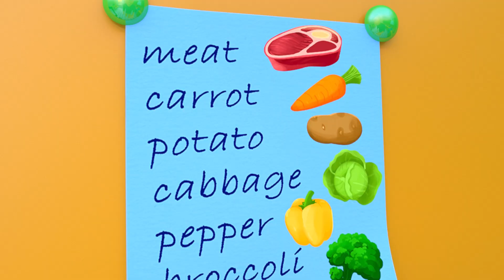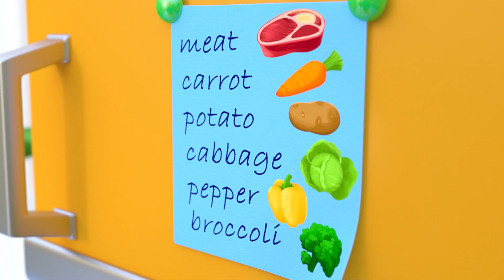My Daddy Song - My Hero | Sick Song + MORE Funny Nursery Rhymes & Kids Songs